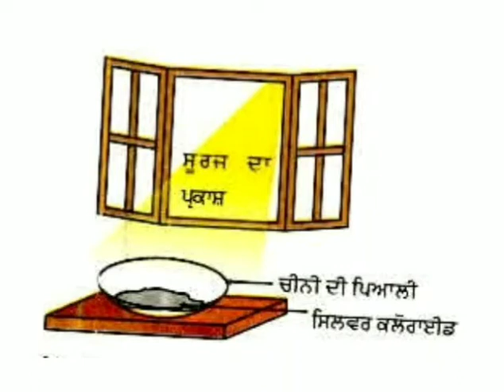Science chart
Chart